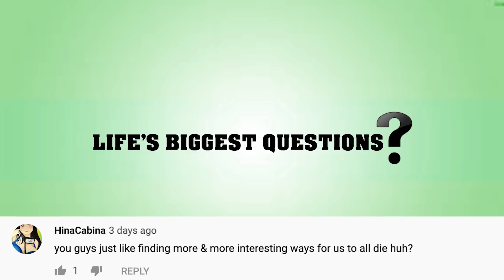What If Piranhas Doubled In Size?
What If Anaconda's Doubled In Size?

Today we’ll be talking about what would happen If Piranhas Doubled in Size? Now unlike a lot of those movies where piranhas are seen eating and ending human lives, that’s very rarely the case. In fact, it’s unclear if piranhas have ever been held responsible for ending a humans life.

VIDEO EDITED BY:
Lucy McPhee